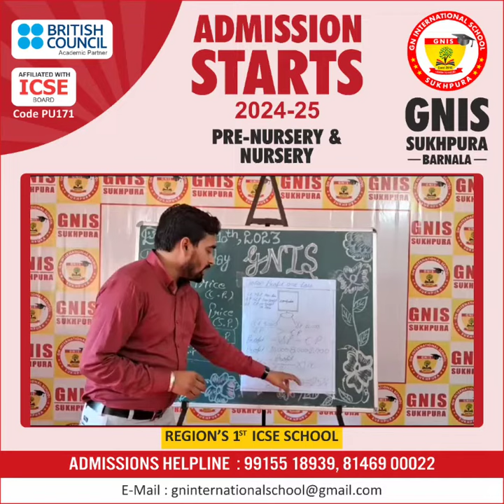The definition of the topic loss and profit is expanded to the professional level by our faculty.✌✌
definition of the topic loss and profit is expanded to the professional level by our faculty.✌✌
@GN International School Barnala